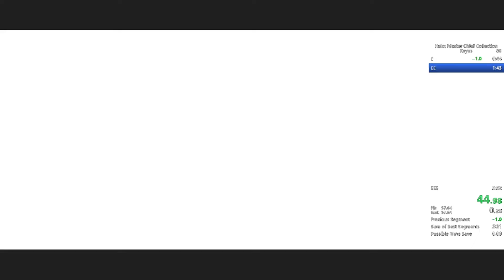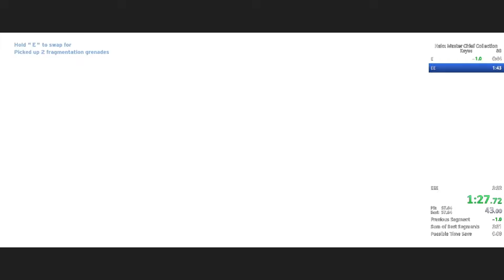Halo CE Heroic - Keyes in 2:21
PepeLaugh